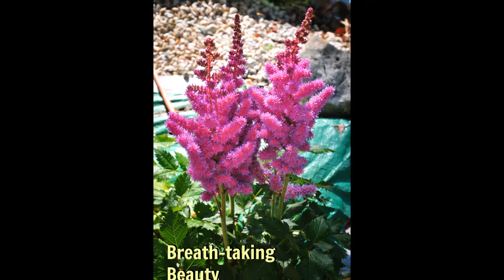UCG Picnic 2014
Hosted by the Chances